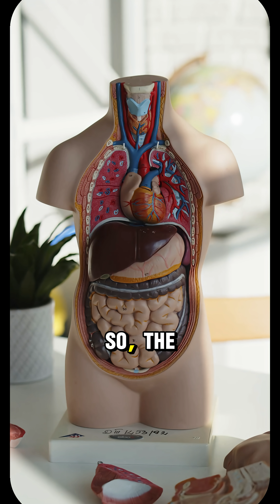Why Do We Sneeze? 🤧 | The Science Behind the Achoo!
Ever wondered why you suddenly sneeze? 🤧 From dust & pollen to bright lights — your body’s sneeze reflex is a powerful defense mechanism.